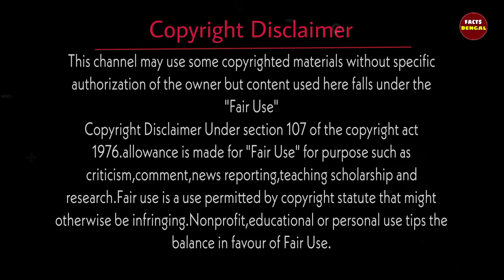মৃত্যুর পোকা! কাল্পনিক নয় বাস্তবেই আছে ।। Sand worm/ Death worm facts video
copyright information :
*copyrighted content used under the fair use exception for review and commmentery.*copyright disclaimer under section 107 of the copyright Act 1976,allowance is made for fair use for purposes such as criticism, comment,news reporting, teaching,scholarship, and research ,copyright information: I made this video with the intention to help other in a knowledgeable ,inspiring, motivational ,massage story fact and fact story telling form.the clip and music I have used I do not own in most cases.My understanding is that it isin correlation to fair right use,however given that it is open to interpretation ,if any owners of the content clips would like me to remove the video I have no problem and will do as fast as possible.
1)this video has no negetive impact on the original works(it would actually be positive for them)
2)this video is also for teaching purposes.
3)it is not transformative in nature.
4)I only uses bits and pieces of videos to get the point across where necessary.

Query. ..

রহস্যময় ভিডিও

মৃত্যুর পোকা

বালির পোকা

Sand worm facts

Deun movie worm

mystirius worm facts in bangla

death worm Bangla Facts

facts bengal